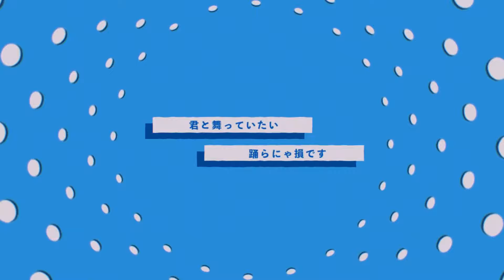YONA YONA DANCE - 和田アキ子/フレデリック covered by 影。/かげまる【歌ってみた】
今回は和田アキ子様にフレデリック様が提供した『YONA YONA DANCE』を歌わせて頂きました。
聴いた瞬間に虜になりました…！
まさかインスト音源が配信されるとは思ってもおらず、本家MVの概要欄見た瞬間に録り始めました笑
ピアプロに"和田アキ子"っていうアカウントが作られてるの凄すぎる。

※その他リンクはチャンネルトップに記載されています。